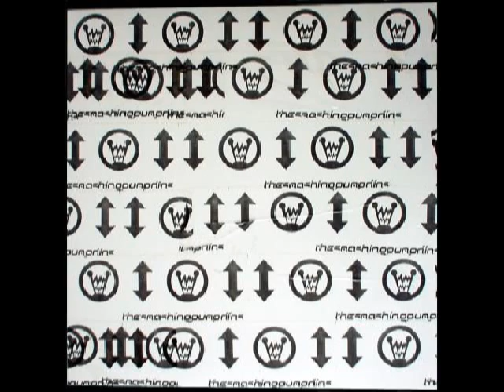[Here's To The] Atom Bomb (New Wave Version)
[Here's To The] Atom Bomb (Alternate Take/New Wave Version) is the complete name of this B-side.
Originally from Try, Try, Try; this version appear in the free available album MACHINA II/The Friends And Enemies of The Modern Music